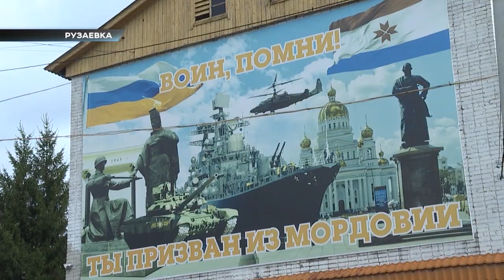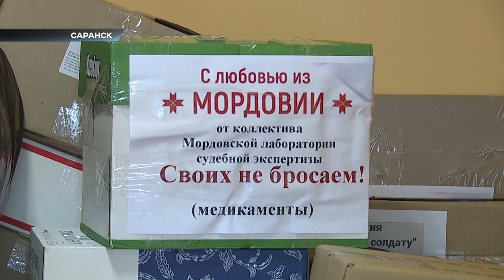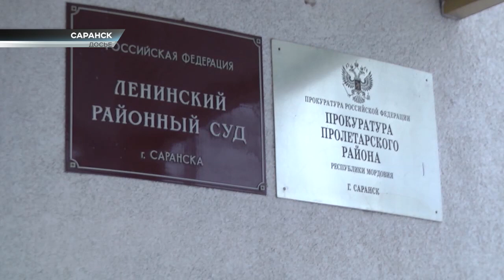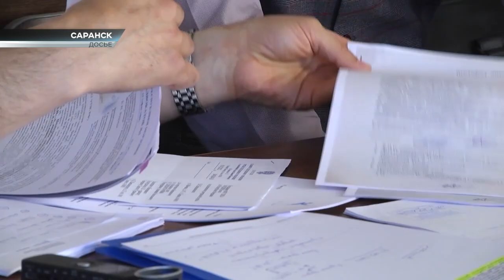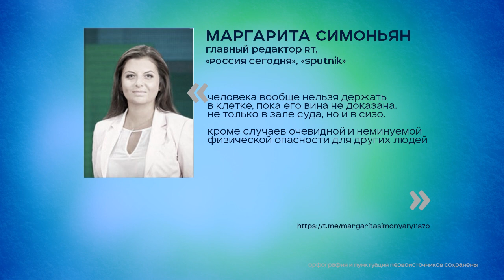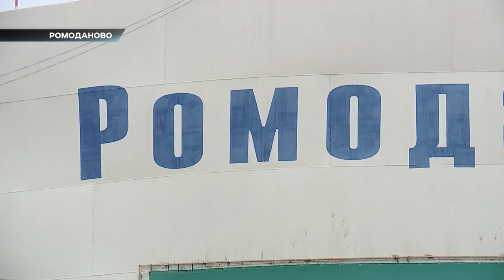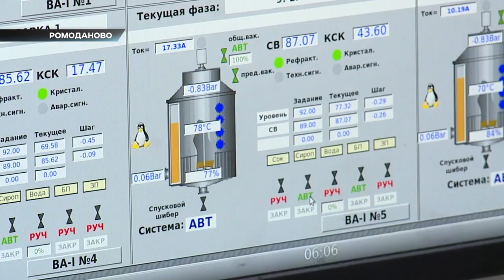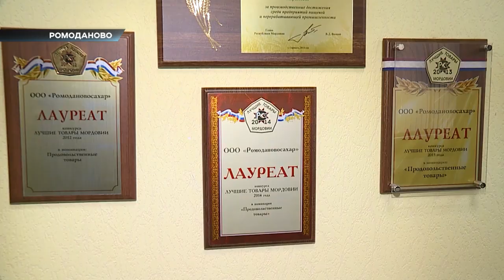В центре внимания. Эфир 01 октября 2022 года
Донецкая и Луганская республики, Запорожье и Херсонщина теперь официально – Россия! Большая страна раздвигает границы – вхождение в состав Российской Федерации четырёх новых регионов приветствовали во множестве городов. Из Москвы и Саранска – наш большой репортаж
Частичная мобилизация – как она проходит в Мордовии, какая атмосфера царит в военкоматах и как проявляет себя гражданское общество в новой реальности? Наши журналисты всю неделю провожали мобилизованных к местам обучения и боевого слаживания. Герои, которые должны вернуться живыми – в центре внимания
Расследование дела Алексея Меркушкина завершено – почему его всё равно оставили под стражей почти до Нового Года? И кто решил, что знакомиться с материалами он может только в СИЗО? История давления и беззакония продолжается, подробности последуют
Герой нашего времени! Руководитель «Ромодановосахара» Александр Атласов награждён медалью ордена «За заслуги перед Отечеством» II степени. Как история сахарного завода стала историей жизни и чем живёт предприятие сейчас?
«Худсовет» закончился – Мордовия впервые приняла новый межрегиональный театральный фестиваль. Как создать спектакль без профессиональных актёров, сценаристов и режиссёров? И чем помог «Худсовет» местным театральным деятелям?